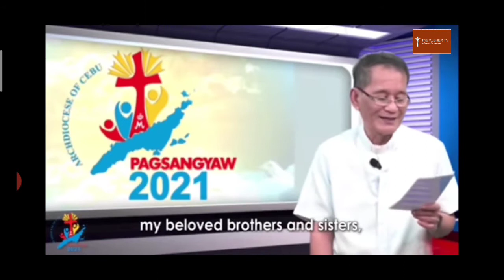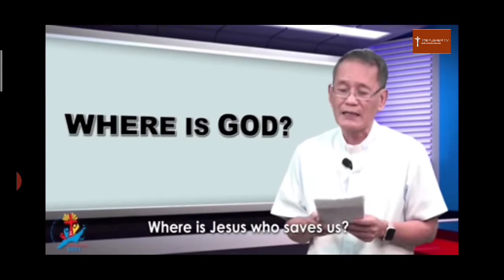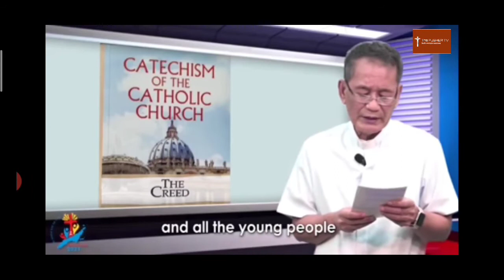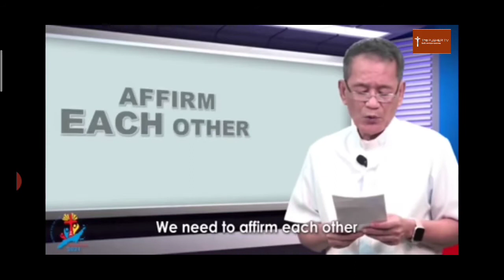VISION-MISSION l Rev Msgr Joe Tajanlangit l LIWANAG NG BUHAY tv l LIGHT OF LIFE